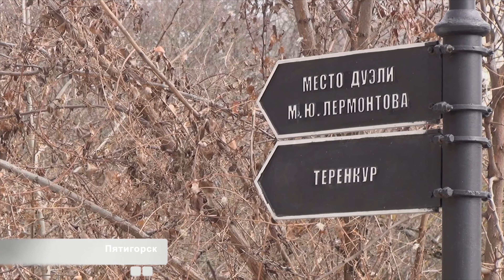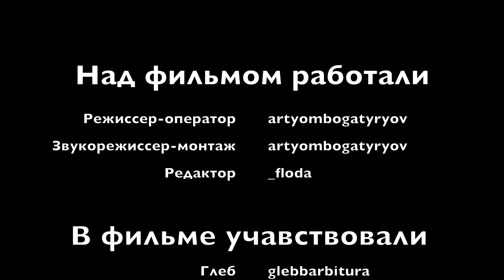Домбай. Архыз. Любовь и горы. Отпуск на Кавказе, 2024 4K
ВЛОГ. Большое путешествие по Кавказу. Домбай. Архыз. Кисловодск. Пятигорск. Минеральные Воды. 13 ребят в доме, которого нет на картах.